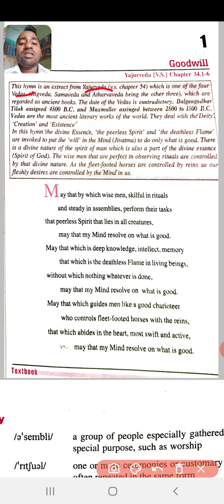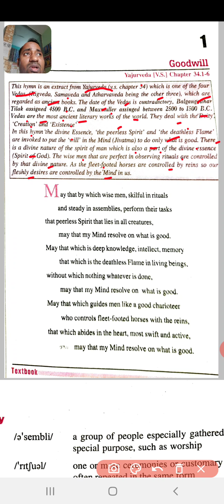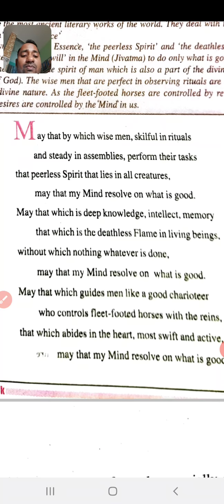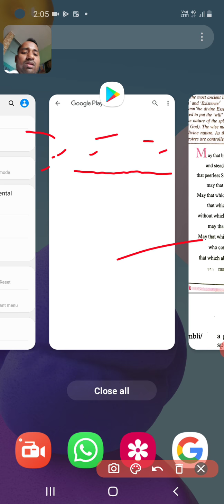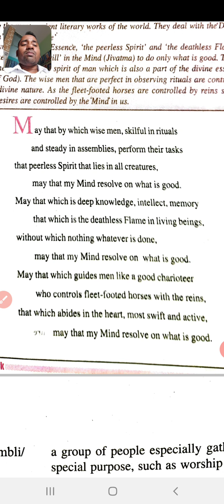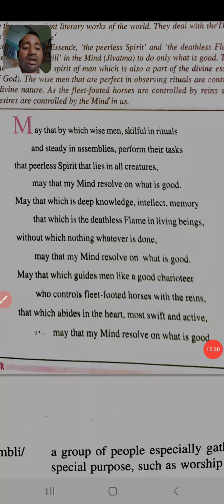Class 10th English Ch 1 Good Will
In this poem poet is invoking the super natural  power to guide his mind so that it should perform only good deeds.